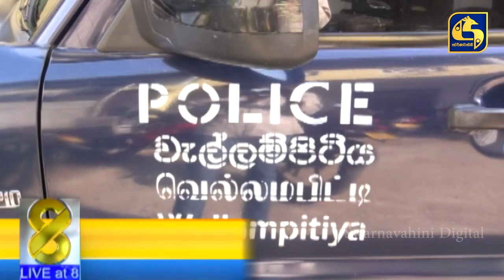කුඩු විකුණා ගත කළ සුපිරි ජීවිතය හෙළිවෙයි